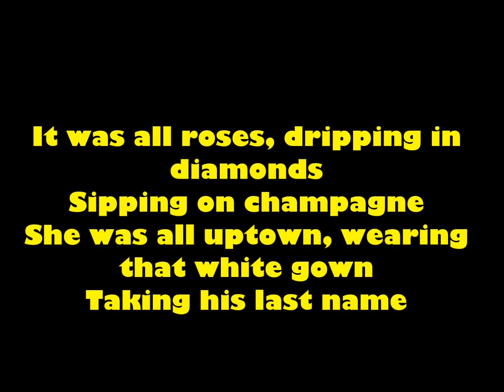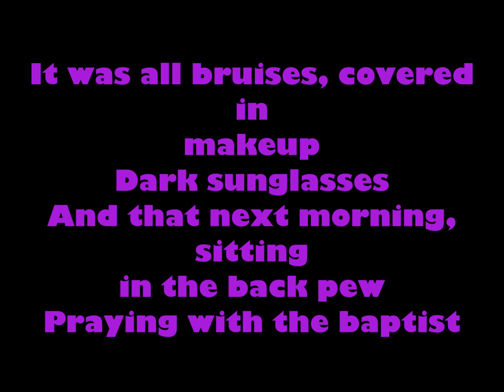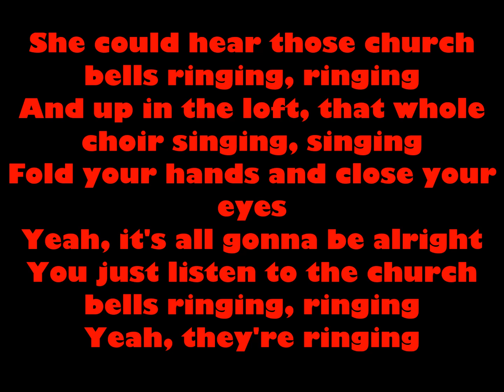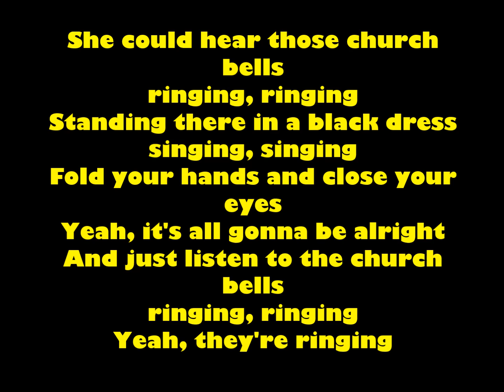Carrie Underwood Church Bells Lyrics